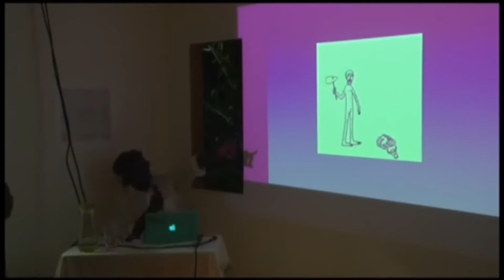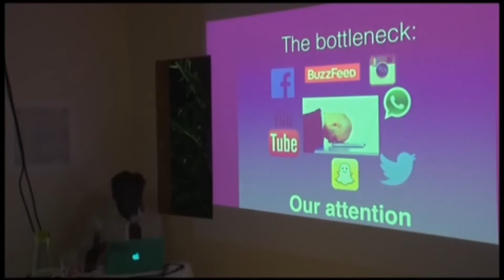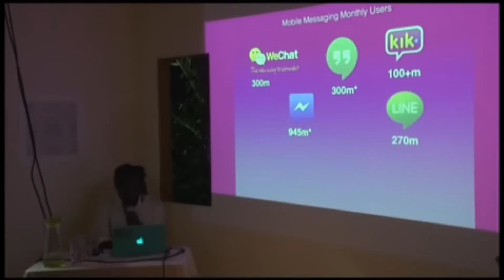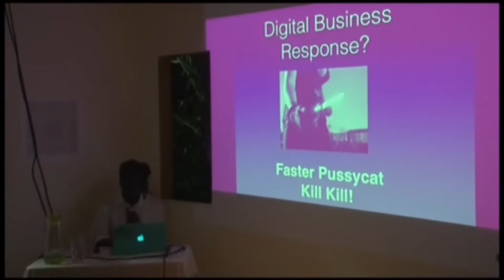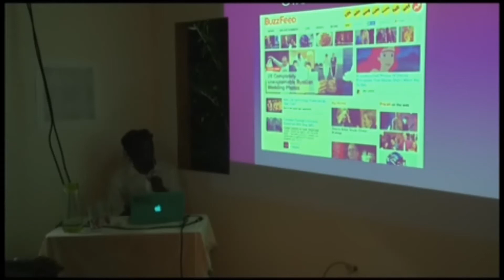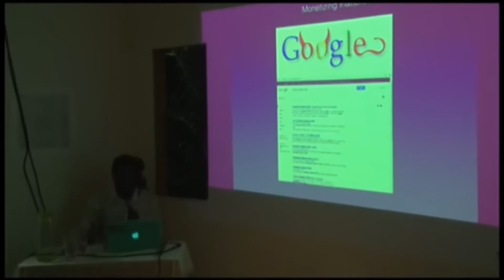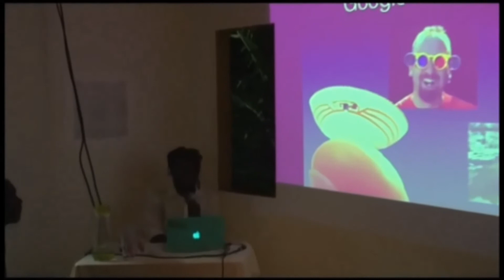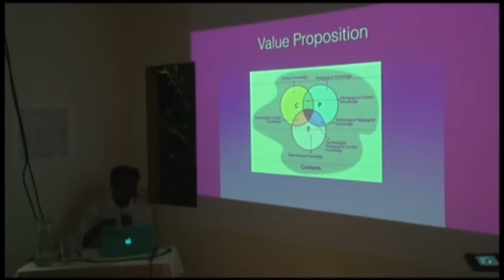FRESH MILK XV - The Age of Infobesity with McLean Greaves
FRESH MILK XV, held on Thursday, April 10th 2014, featured a talk by our visiting speaker McLean Greaves, a Barbadian-born, Toronto-based expert in digital media and Vice-President of the Interactive division at ZoomerMedia.

The Age of Infobesity:

90 percent of the world's data has been created in the past two years. With the rise of social media, mobile devices and the latest buzz -- the Internet Of Things -- humans are facing an unprecedented amount of data to consume. The result: a rapidly shrinking attention span.

Presented by veteran digital media executive McLean Greaves, this talk explains how we got here, the role of digital marketeers in monetizing reduced attention spans, and solutions for future generations where the average North American student now owns 6.7 devices but is increasingly forgetful.

Thank you to the Caribbean Broadcasting Corporation (CBC), Barbados for recording the event.